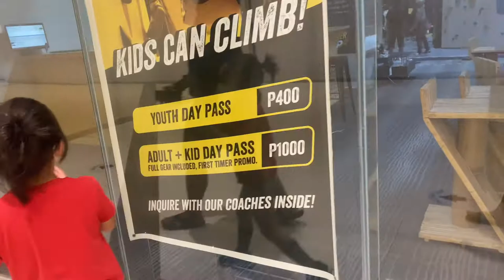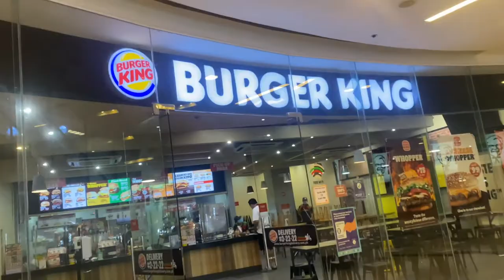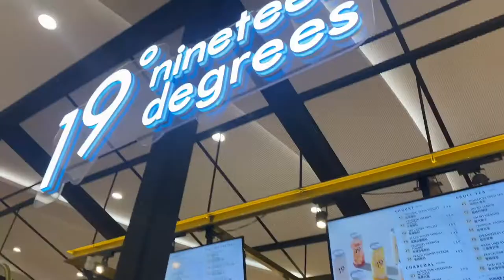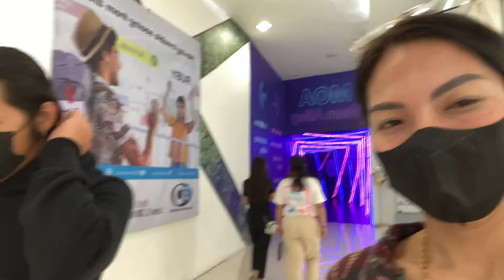WALL CLIMBING SA FESTIVAL MALL AT LIBRENG SLIDE SA MALL OF ASIA